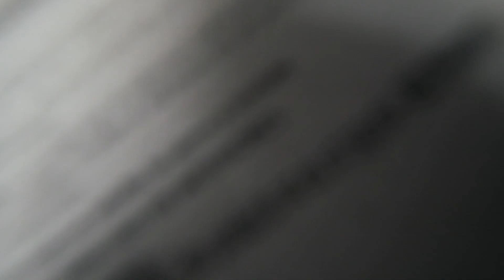WHO DOES OUR BABY LOVE MORE?!?! ** YOU WON'T BELIEVE THIS**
WHO DO YOU THINK OUR BABY ABELLA LOVES MORE???